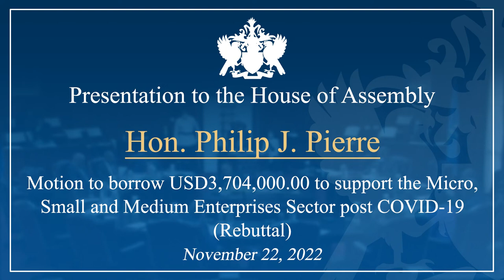Philip J Pierre presents motion to borrow USD3 million 22-11-2022 Rebuttal